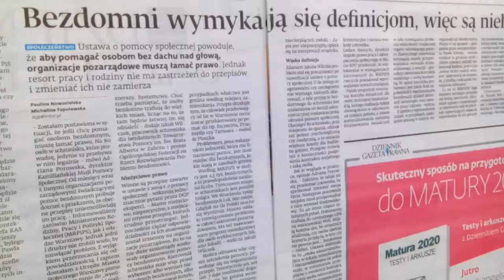DZIECI SZYBC. REAG. OD FARYZEUSZY,TYLKO WIELKI UCISK I ARMAGEDON ZASKOCZY!!!!!!!!!!!!!!!!!!!!!!!!